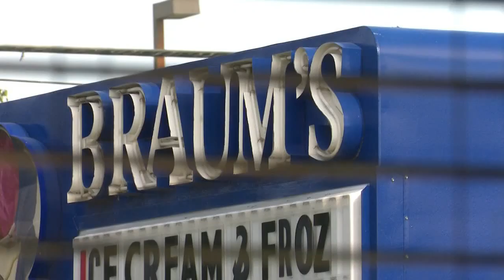Man loses $1200 at Braum's, stranger returns it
One North Texas man's faith in humanity has been fully restored.